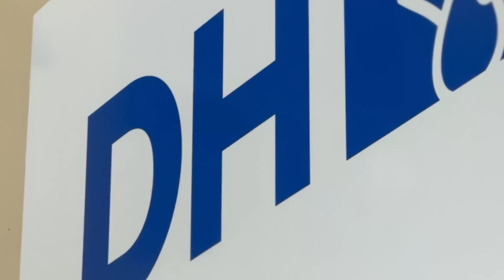Doctors Hospital Bringing Modern Imaging to the Cayman Islands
Dr Yaron Rado, Chief of Radiology at Doctors Hospital is a trailblazer in bringing modern imaging to the Cayman Islands, from 2005 when he brought the first digital mammography to Grand Cayman.

At Doctors Hospital, we house the most state-of-the-art imagining devices available in the Caribbean:

512 slice GE Revolution CT with 2nd Generation Gemstone Dual Energy and 16cm coverage.

1.5 Tesla GE Signa AIR Voyager with Deep Learning Reconstruction